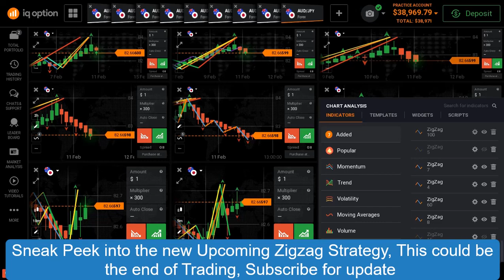new upcoming iq option record breaking zigzag strategy, script indicator iq option 2022